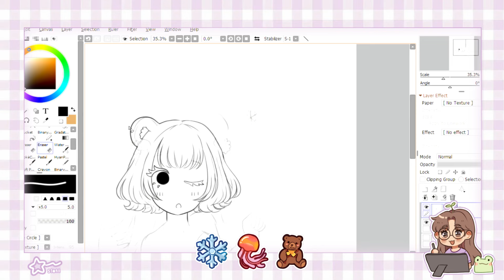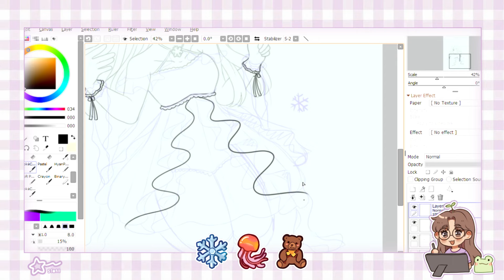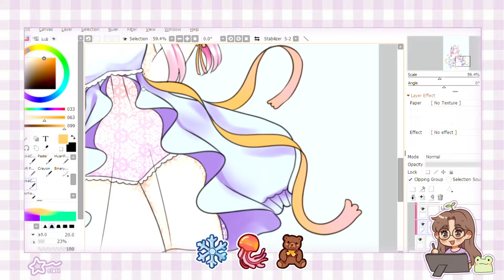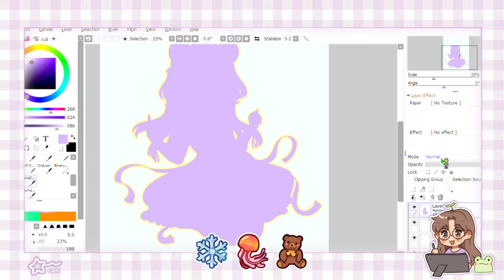3 EMOJIS 1 CHARACTER ❄️🪼🧸 Art Challenge ( 2 of 8 )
Hello! This is the second part of the '3 Emojis 1 Character' challenge! The character is a polar bear girl that loves jellyfishes 🪼 I got inspired by the jellyfish haircut and dresses i found on pinterest :D Hope you like it ! 💗

CapCut ✦ ( editing )
Gaomon PD1560 ✦ ( drawing tablet )